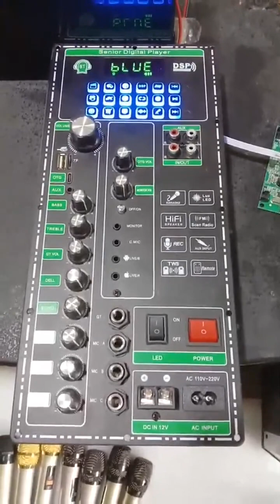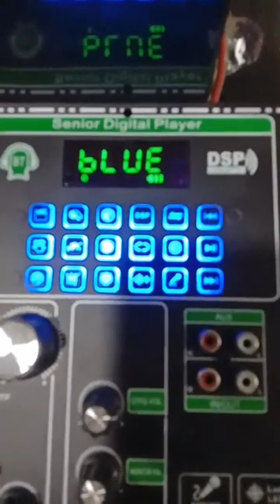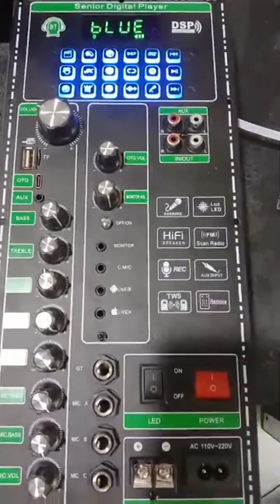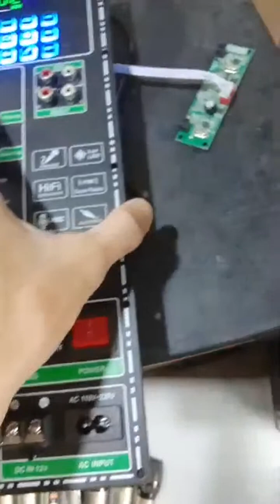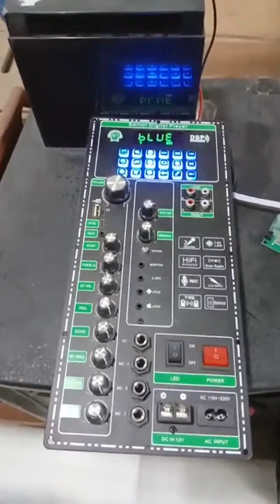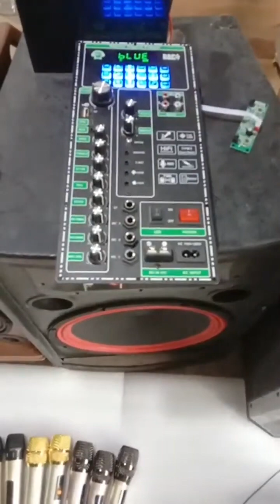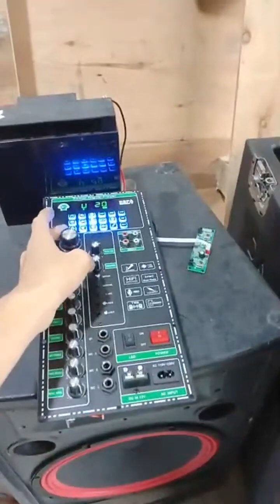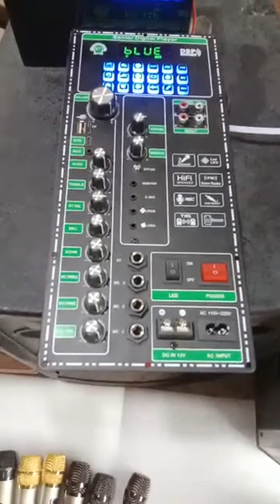giời thiệu 1 số linh kiện ráp loa kéo 4 - 5 tấc đơn, 4 tấc đôi